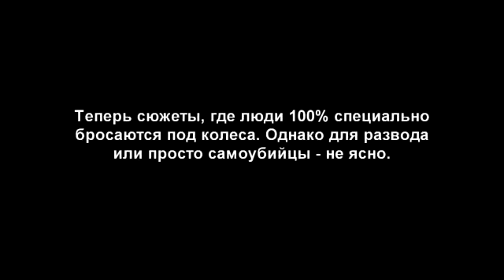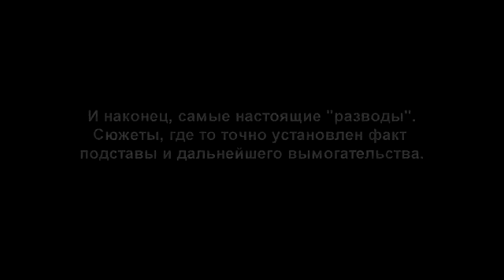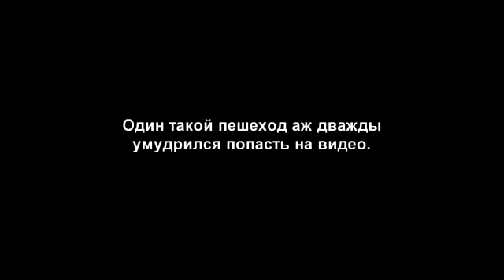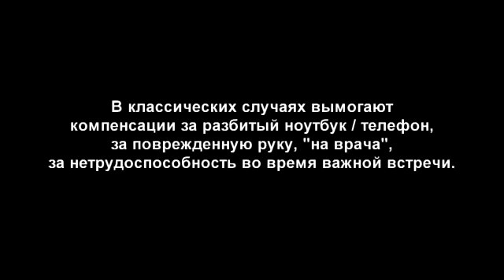Russian Insurance Scam Compilation